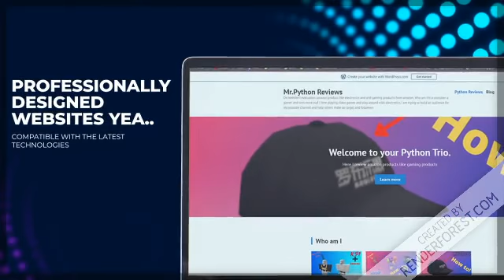New website launched! Go see!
📌  Hello everyone! I hope all of you are in good condition despite this pandemic. 😊
Are you looking for a mouse 😄  if yes click here and you will get a gaming mouse for an extremely good price and this mouse is special is as 7 buttons you can promgram to do something and it has led 💡lights💡 that change it is awsome!

⭐Gaming mouse⭐
⭐Gaming epic cool controller ⭐
⭐Wireless mouse ⭐

📺Write in the comments when you want a next livestream📺

Psst this is cheap quality merch its the worst mech ever.👕
French:
📌 Bonjour à tous ! J’espère que vous êtes tous en bonne condition malgré cette pandémie. Merci! 😊
➡️ Liens vers les médias sociaux⬅️

Lien du jeu:

📺Écrire dans les commentaires lorsque vous souhaitez un prochain livestream📺

Psst c’est le merchardise le pire du monde lol